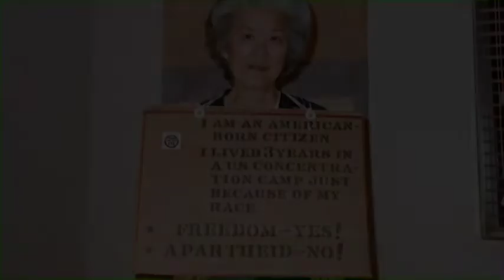Rebel With A Cause trailer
“Rebel With A Cause: The Life of Aiko Herzig Yoshinaga” (2016, 90 min.) by Janice Tanaka. An endearing portrait of Aiko Herzig Yoshinaga, whose discovery of governmental misconduct during WWII was crucial to the National Council for Japanese Americans Redress lawsuit of 1983. With Q&A to follow screening.

This will be a LIVE SCREENING as part of the 10th annual Films of Remembrance, presented by the Nichi Bei Foundation, on Saturday, Feb.